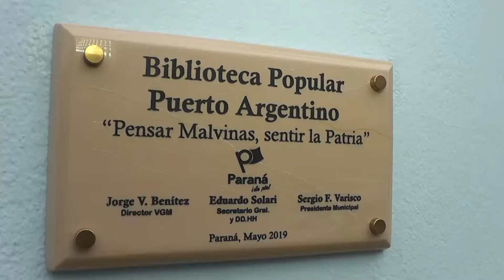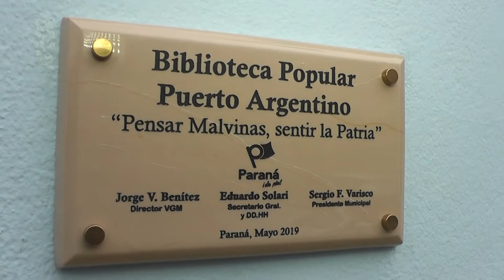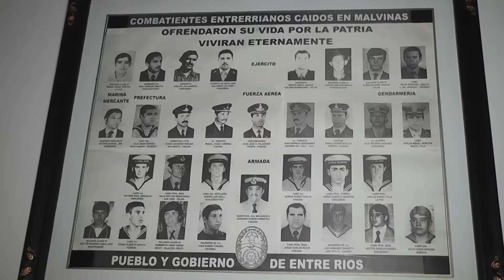Quedó inaugurada la Biblioteca Puerto Argentino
El nuevo espacio contará con una amplia variedad de textos de diferentes autores sobre el conflicto en Malvinas, suscitado en el año 1982. La biblioteca funcionará en la dirección de Veteranos de Guerra de Malvinas, Alem 417, y se puede asistir de lunes a viernes de 7 a 13.